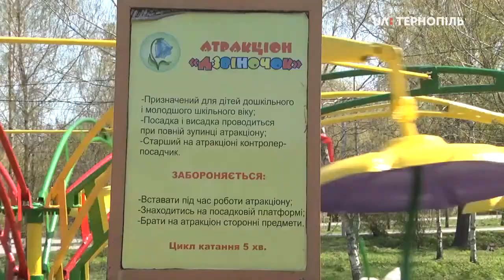У парках Тернополя тестували атракціони